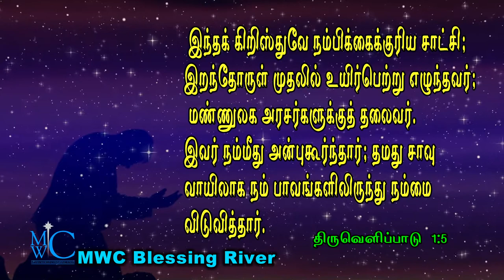holy bible words MWC Blessing River